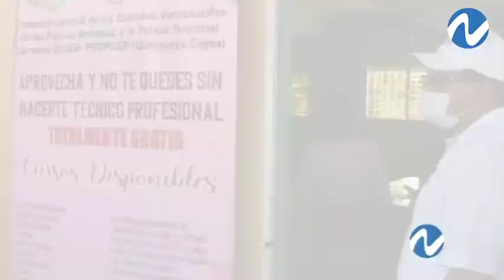La Foto Crónica a través del lente de Franklin Guerrero | Nuria Piera